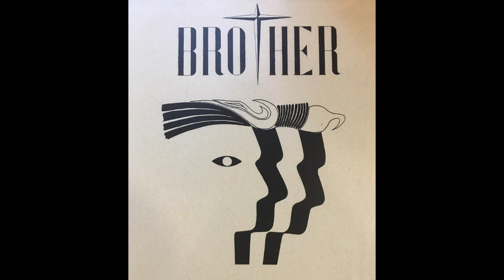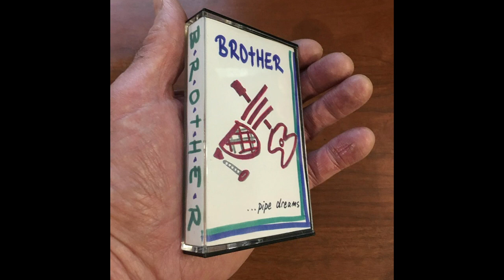BROTHER REFLECTIONS: Episode 2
with Bob Cahill & Angus Richardson.

Follow BROTHER at:
BROTHERmusic.com